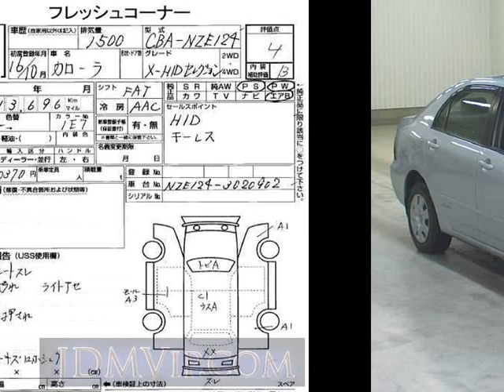2004 TOYOTA COROLLA X_HID NZE124 - Japanese Used Car For Sale Japan Auction Import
2004 TOYOTA COROLLA X_HID NZE124 - Japanese Used Car For Sale Japan Auction Import NZE124,TOYOTA,COROLLA,X_HID,USS Niigata,jdmvip,vip,jdm,cars,japan,jdmvip.com,japanesecars,usedcars Japanese Used JDM Car For Sale At Auction in Japan for Import